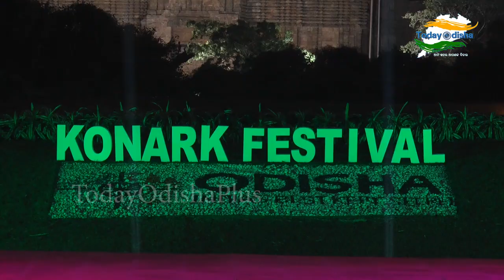Odissi dance by Madhulita Mohapatra & Group II Konark Festival 2020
The dance ensemble is established by the celebrity dancer and choreographer Madhulita Mohapatra is Bengaluru with the intention of sperading and popularizing Odissi dance all over.

Check Our Other Story